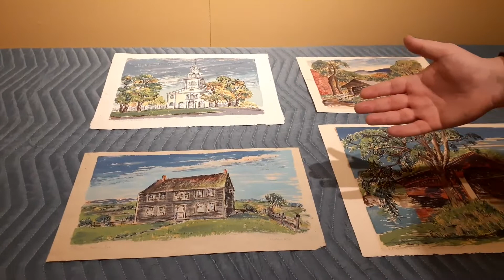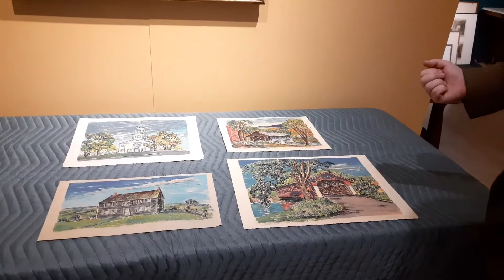Marion Huse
Curator Jamie Franklin talks about a local artist who was active in the WPA during the great Depression.